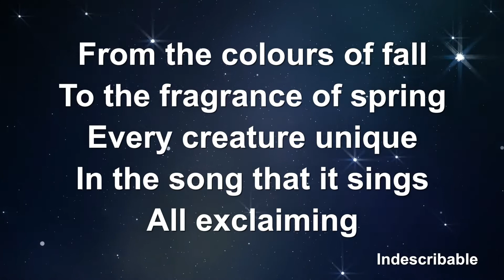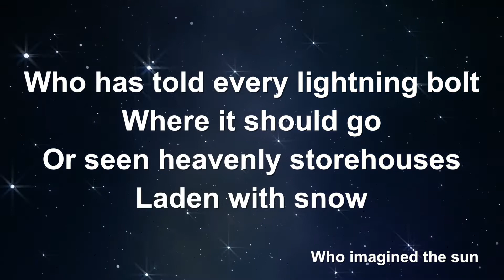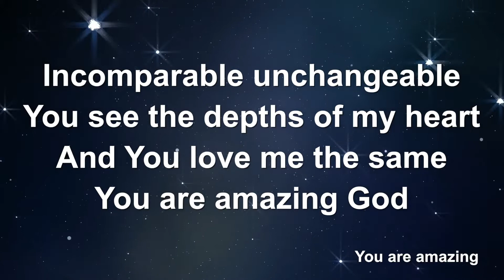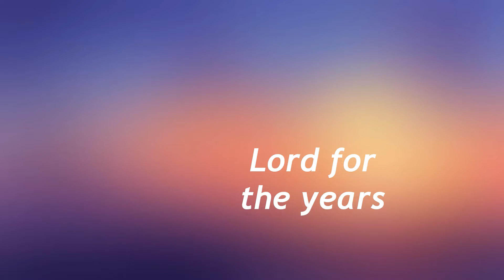Morning Worship from St John's Church, Weymouth on Sun 7th March 2021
Join us for a time of worship, prayer, encouragement and learning. It's session 3 of 'Saying Yes to Life.'
Music played with CCLI Licence 21662.